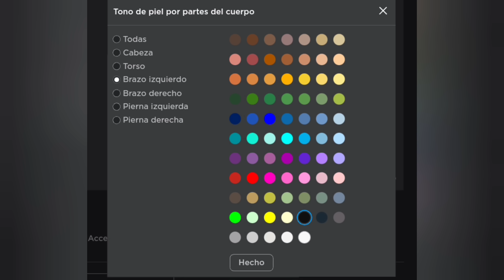Tutorial 👉Titan Cameraman Gratis!👈 Roblox 🤯